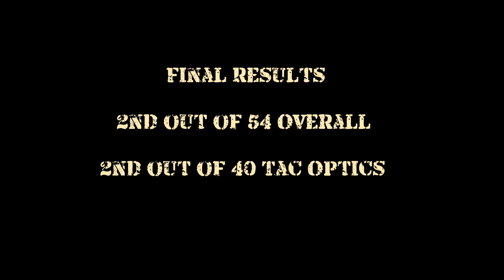2015 Sanner Lake Halloween Rifle Match